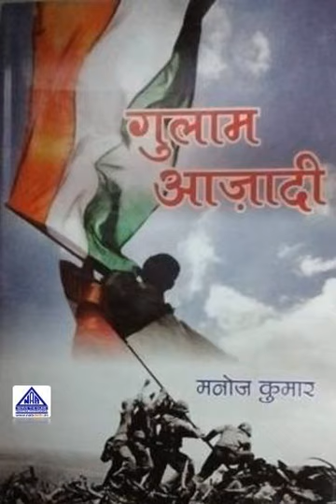गुलाम आज़ादी (Gulam Azadi) और लेखक मनोज कुमार (Manoj Kumar)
जब तक पंछी खुले गगन में अपने पंख पूरी तरह से ना फैला दे। जब तक तुरंग उफनते नाले को एक ही छलांग में पार ना कर दे। जब तक केसरी शिकारी का कलेजा एक ही दहाड़ से ना हिला दे। जब तक आर्यपुत्र फिरंगियों की आँखों में अपनी आँखे ना गड़ा दे। तब तक आज़ादी पैदा नहीं की जा सकती।
यदि इसके अलावा भी कोई आज़ादी है तो वह गुलाम आज़ादी है।